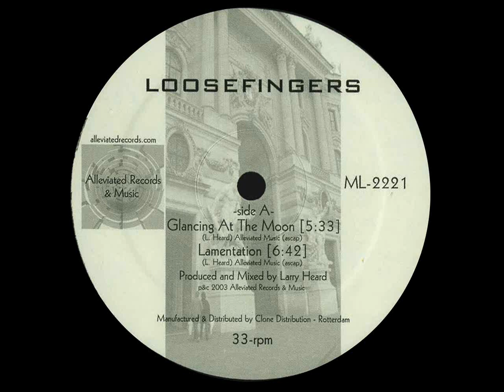Larry Heard - Glancing At The Moon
Name: Loosefingers ‎- Glancing At The Moon
Label: Alleviated Records ‎- ML-2221
Country: Netherlands /Subgenre: Deep House / Year : Jul 2014 Reissue